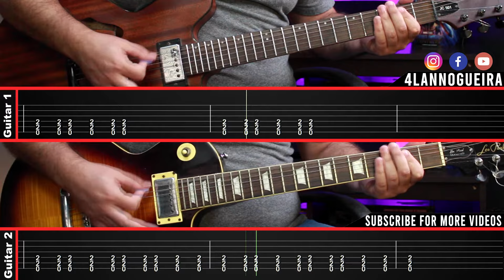Going Under - Evanescence (Guitar Cover With Tabs)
Going Under - Evanescence (Fallen - 2003)

Guitar Cover With Tabs

📶 Tune - B Standart ( B E A D F# B)

Duvidas ou sugestões, é só escrever um comentário✏️
Ative as notificações para mais vídeos 🔔

Playlist com Guitar Lessons

Playlist com diversos covers

Doubts or suggestions, just write a comment✏️

Playlist with guitar lessons

Playlist with covers

Equipment:

Epiphone SG G400
Epiphone Les Paul Standart
Condor JC 501
Takamine G Series - EG320C
Fender Squier Strat
Yamaha TRBX 174
Akai MPK Mini 2
Focusrite 6i6
Canon Rebel T5i
Reaper
Amplitube 4
Guitar Pro 7
Waves Plugins
Vegas 17